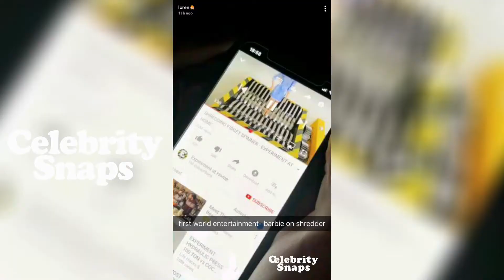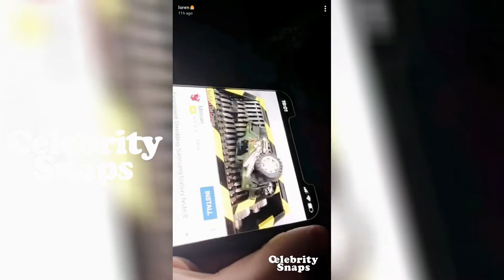Loren Gray Snapchat Stories | January 3rd 2018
See some more from your Favorite Celebrities